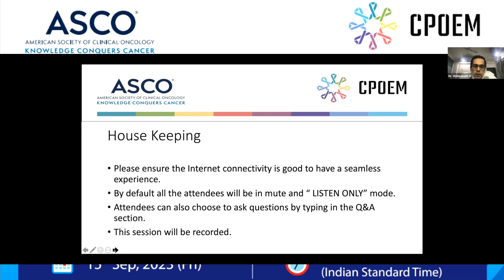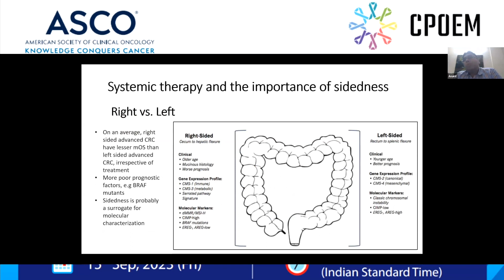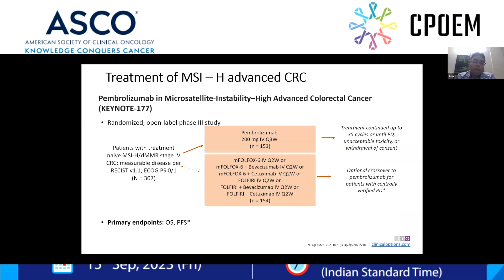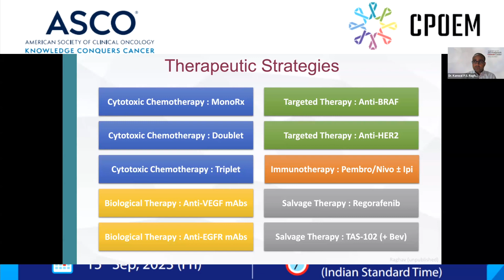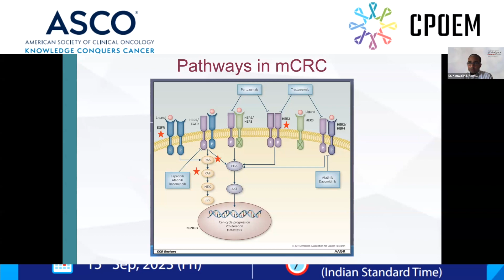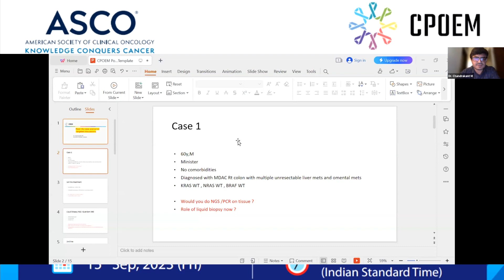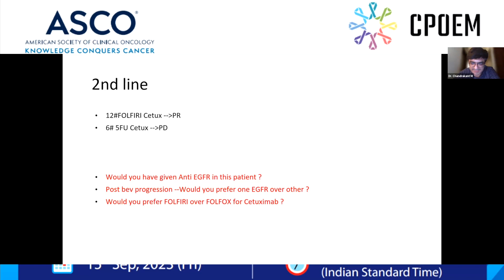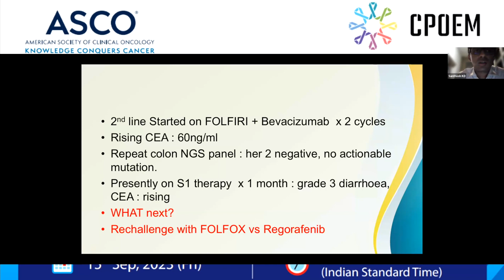Optimum sequencing of treatment inmetastatic Colorectal Cancer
Webinar by Dr. Kanwal Pratap Singh Raghav, Dr. Andrea Cercek, Dr. Anant Ramaswamy, Dr. Biswajit Dubashi on the following topics:
To understand optimum sequencing of treatment of
mCRC

To understand role of biomarker testing in mCRC

To review advances in immunotherapy in mCRC
To study current approaches in the management of
 mCRC (case-based discussion)